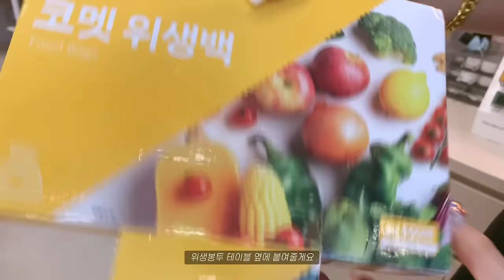Nail Vlog | 네일리스트의 1박2일 촌캉스 워크샵 브이로그, 가을 신상젤 구매, 아이즈미 뉴 글리터 추천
안녕하세요

예약방법
네이버예약 / 링크 클릭